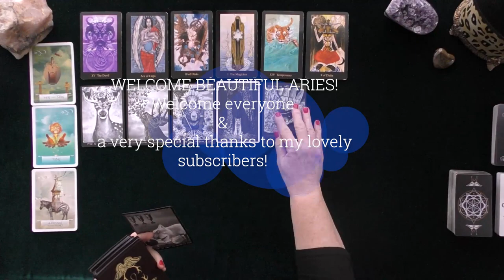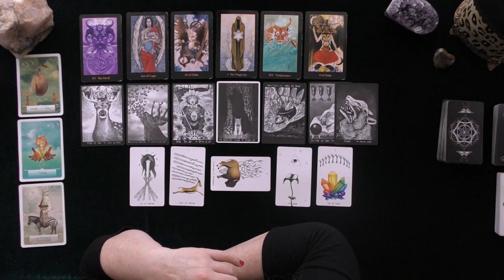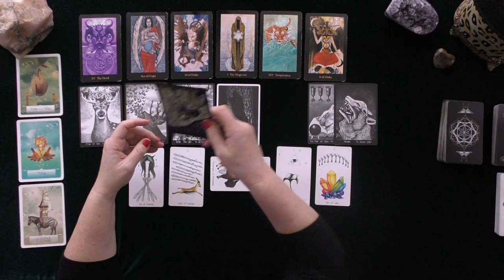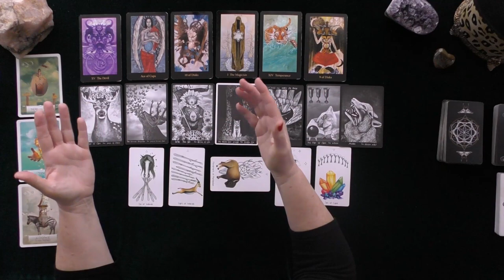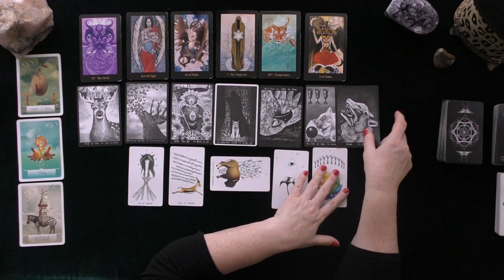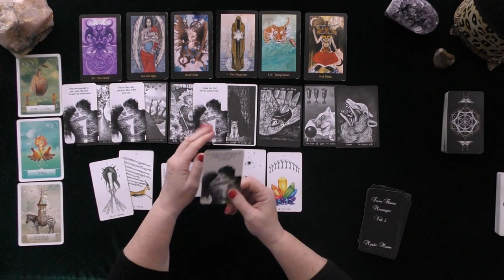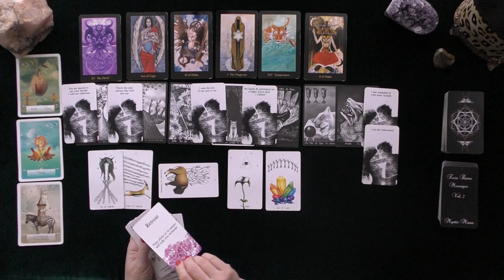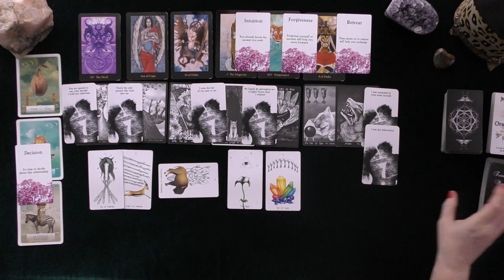ARIES~LOVER DRIVES YOU CRAZY IN EVERY WAY!~LOVE TAROT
ARIES~LOVER DRIVES YOU CRAZY IN EVERY WAY!~LOVE TAROT WEEK #2 JANUARY 2021~TIMELESS~YOU v.THEM FEELINGS!
MY LATEST PROFESSIONAL INDEPENDENTLY VETTED FEEDBACK DECEMBER 1, 2020:
5.0 RATED! 7504+ REVIEWS 22782 + ONLINE READINGS